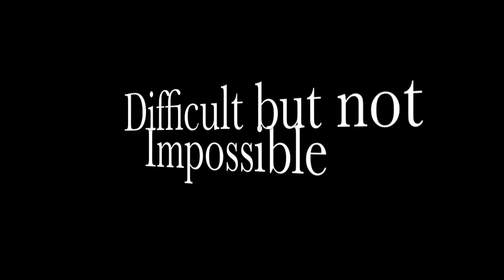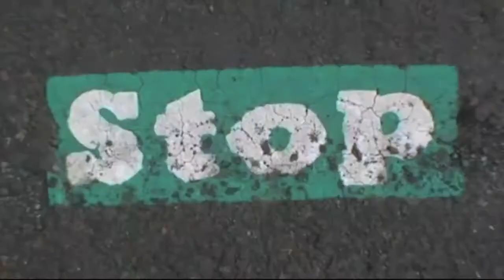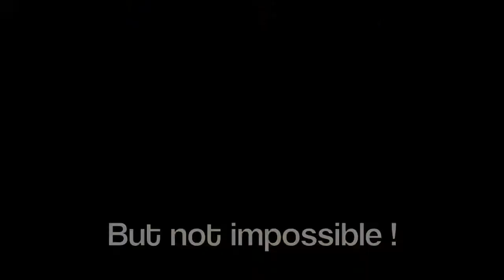Isle of Man TT - ( Difficult, but not impossible )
My tribute to the Isle of Man TT.
Sounds best when using headphones or external speakers .